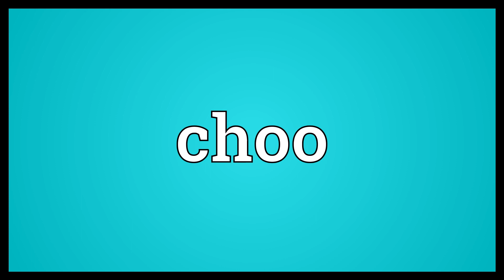Choo Meaning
Video shows what choo means. The sound of a locomotive whistle.  Choo Meaning. How to pronounce, definition audio dictionary. How to say choo. Powered by MaryTTS, Wiktionary